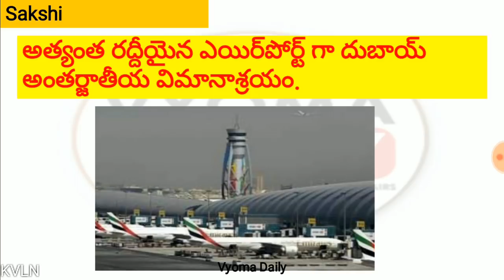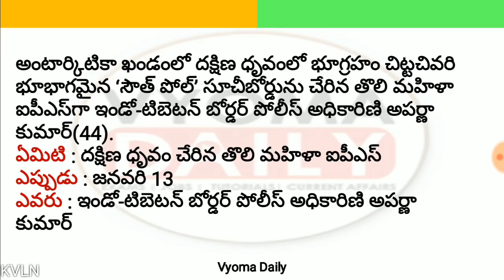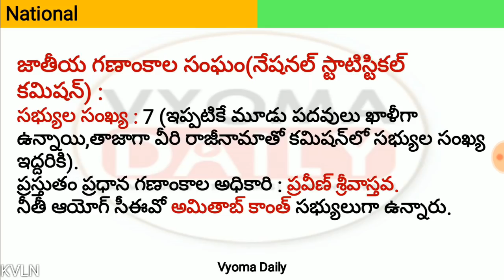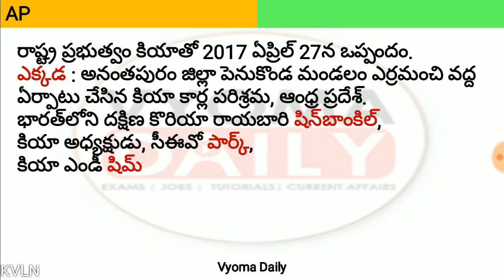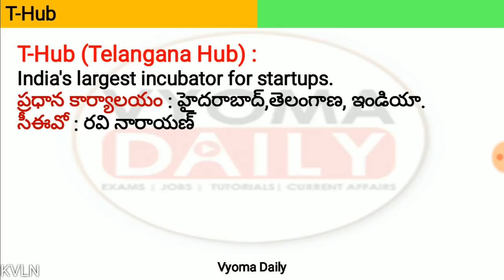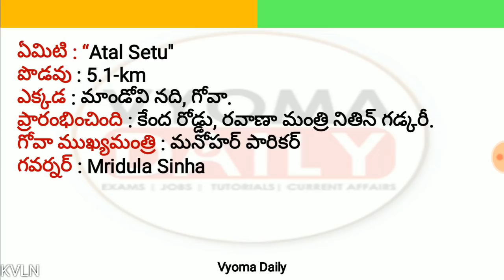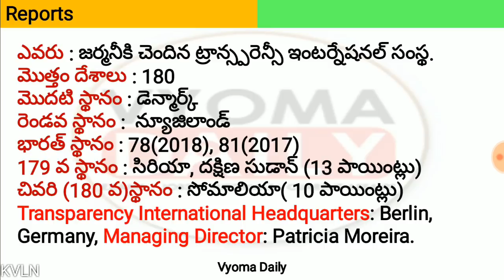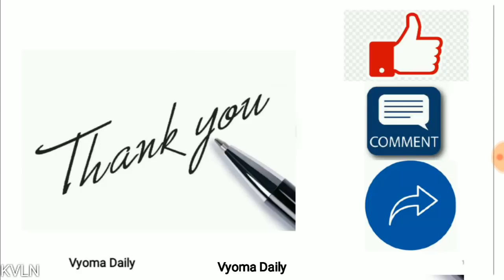Telugu Current Affairs 30 January 2019 | AP, TS Daily Current Affairs in Telugu